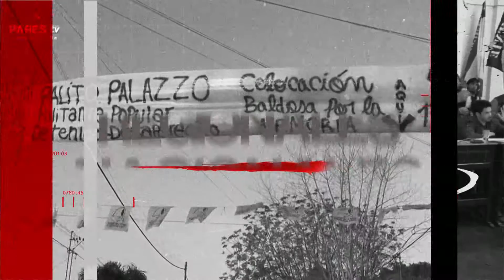Walter Ortiz - Volante de Flandria